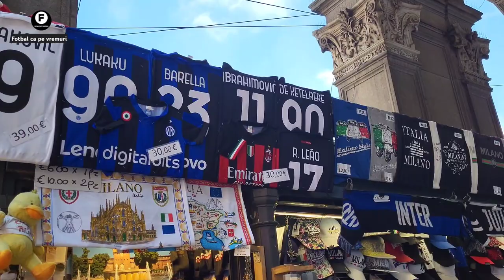Inter - AS Roma 1-2, romanii cu José Mourinho bat după 5 ani pe Meazza!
Inter a primit vizita Romei în etapa 8 din Serie A pe San Siro. Gazdele au început bine Dzeko a marcat dar golul a fost anulat! Inter a presat iar în minutul 30 Dimarco a marcat si golul s-a pus de data asta! Dupa care iese Dybala in evidenta cu un gol frumos iar Inter scade in joc. In min. 75 Smalling cu o lovitura de cap face 1-2 şi Roma se întoarce acasa cu 3 puncte. Mourinho fericit si-a invins fosta echipa!